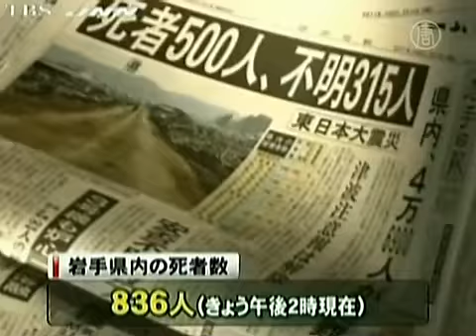BREAKING NEWS!!! Elderly Woman Found Alive 72 Hours After Tsunami Hit 2011-03-16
Japanese rescue teams found an elderly woman alive and well on Tuesday, 72 hours after the earthquake and tsunami hit northeastern Japan, washing away people, cars and houses.

75-year-old Sai Abe was found in Iwate Prefecture, crouching in the hallway of a house that was damaged by the killer waves that hit last Friday, following the massive earthquake.

[Takashi Honda, Rescue Worker]:
"We have seen that people don't die so easily. That's why we are doing our best to help people. I hope we will be able to find more and more such places, where they may be survivors. We will continue to look for such places."

Rescuers reported that the woman's body temperature was low, but her condition was not life threatening and she was being treated at the hospital.

Rescue teams from all over the world are racing against the clock to find the many thousands who are missing.

Iwate Prefectural officials say that the death toll in the prefecture is 836, with more than 315 people missing and over 51,000 evacuated